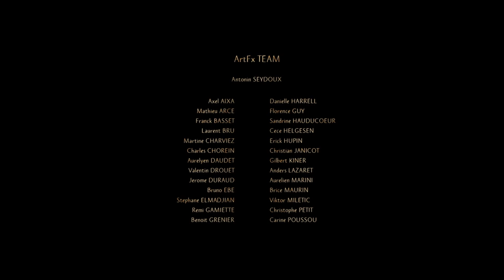Filipe Pilar - Trail of Light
Submission for the Berlin International Film Scoring Competition 2024.

Composed, arranged and mixed by Filipe Pilar.
Sound Design by Adam Chilcote.
FILM CREDITS: Animated & Directed by Baptiste JAQUEMET, Lucas TEBIB, Yahnis VENTURA, Fiona VILLATE.

Sample Libraries used:

Strings:
Native Instruments String Ensemble Symphony Series

Brass:
Native Instruments Brass Ensemble Symphony Series

Percussions:
Native Instruments Action Strikes
Native Instruments West Africa

Vocal and Choir:
Fluffy Audio Dominus Choir
Native Instruments Kontakt Factory Library

DAW: Cubase Pro 10.5